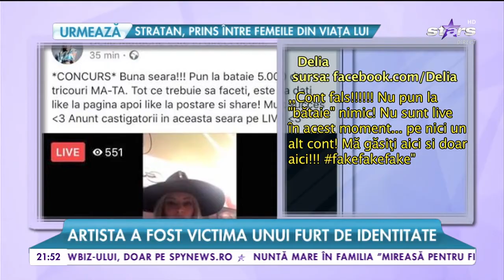Vedete care s-au confruntat cu furtul identității! Faima nu le-a adus numai bucurii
Să fii o vedetă apreciată nu este întotdeauna cel mai plăcut lucru. Delia, Andra, Andreea Esca și Andreea Marin sunt doar patru din vedetele care au cunoscut și partea mai rea a celebrității.